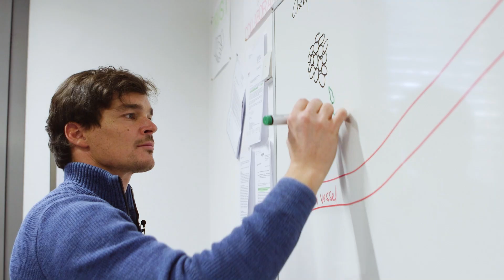FNR ATTRACT Fellows trailer - Johannes Meiser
Dr Johannes Meiser works with his team to understand how cancer metabolises - why does cancer spread?